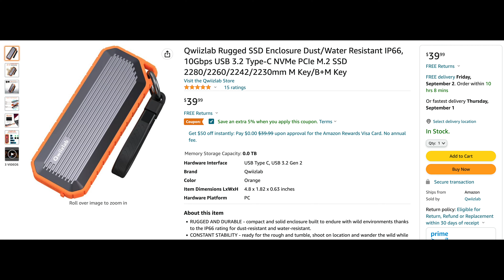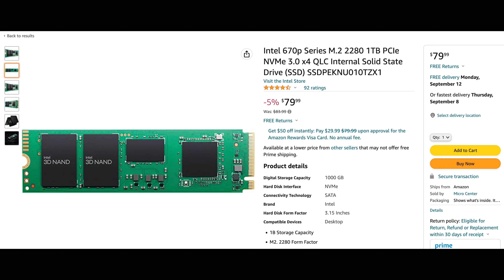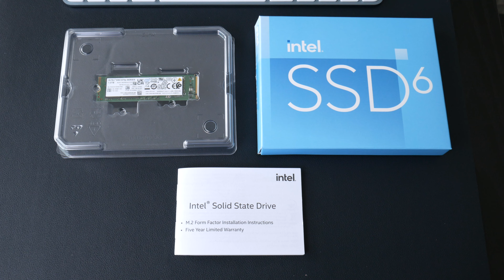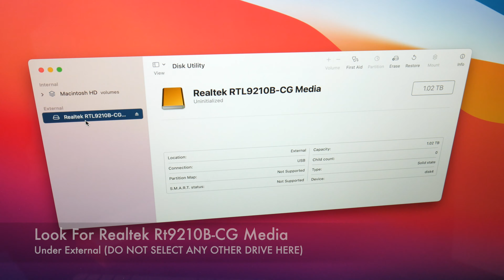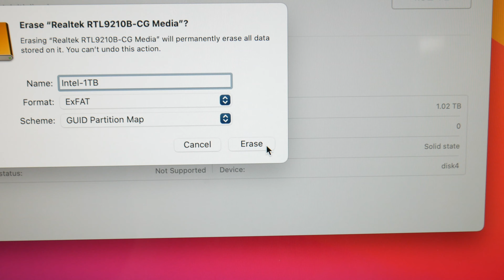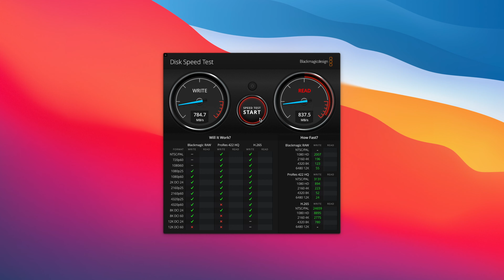Build A Rugged External NVMe PCIe M.2 1TB SSD For Your Mac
In this video we show you how to build your own rugged external NVMe PCIe SSD (1 TB) drive that will work on your Apple Mac computer.   We combine the Qwiizlab Rugged NVMe M.2 SSD Enclosure (ES10UR), with the Intel SSD 6 (670p) 1TB M.2 NVMe SSD.  This combination creates a great rugged external SSD solution for people looking for this.

In this video we cover the following products:

Qwiizlab Rugged NVMe M.2 SSD Enclosure (model ES10UR)
Intel SSD 6 (Model 670p) M.2 NVMe 1TB SSD
Nekteck Thunderbolt 3 Cable

If you are looking for a great external storage device for your Apple Mac computer including iMacs, MacBook Airs, MacBook Pros, Mac minis, and Mac Studios, this solution is great.  It provides very fast external storage that is capable of withstanding the harsh elements.  The Qwiizlab enclosure goes great with the Intel M.2 SSD and creates a great external SSD to edit off of or store your important files.

In this video we cover the following topics:
Introduction - 0:15
Qwiizlab Rugged Enclosure - 2:11
Intel SSD 670p SSD - 4:50
External SSD Speed Tests - 7:23
Alternative Thunderbolt 3 Cable - 7:52
Conclusions - 8:35